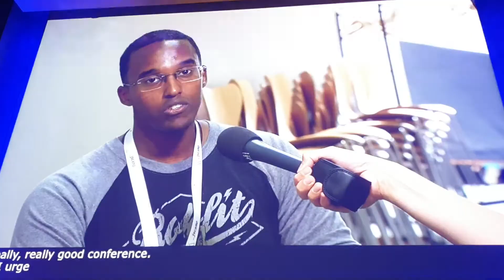JSCamp 2019: Intro to JSCamp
Awesome JSCamp 2019 in Barcelona intro.